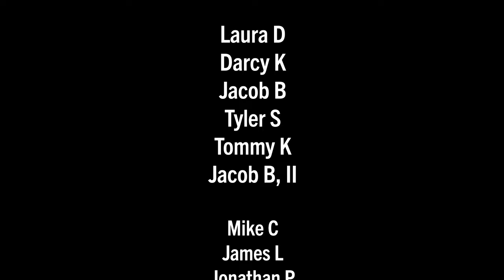Shorter days mean festive bicycle lights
Met up with Mark Wagenbuur aka Bicycle Dutch, in The Hague for the annual Bicycle Lights Parade.